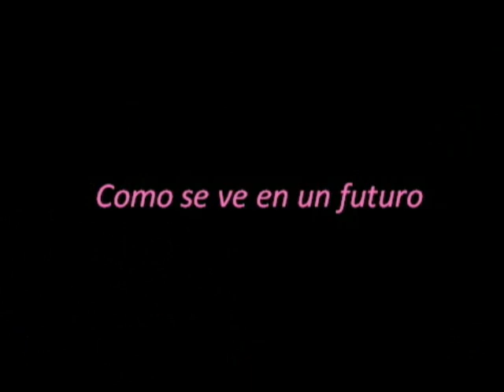Ana Batista 1ra Parte